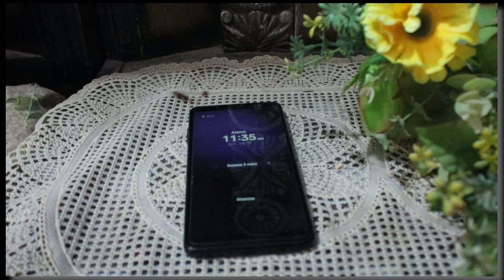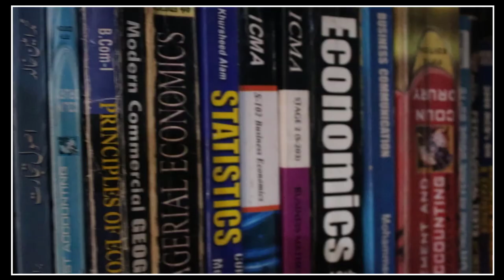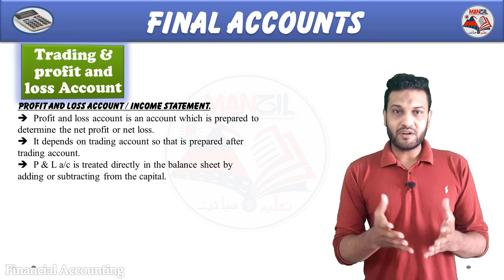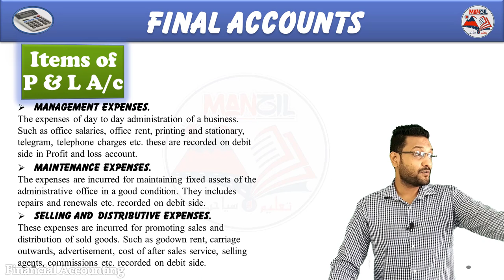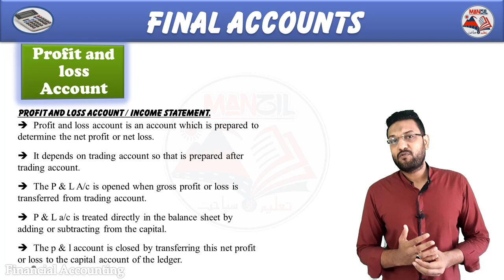Bloopers and outtakes || Hurdles while shot lecture || Behind the Scene || Retakes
in this video you will enjoy that how a particular lecture is record while in the different sound pitches disturbs during recording.